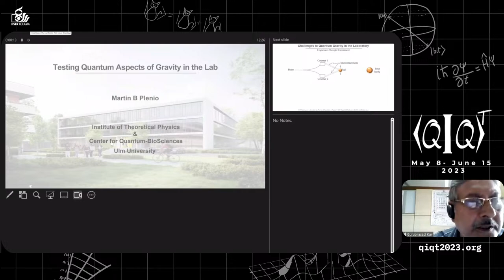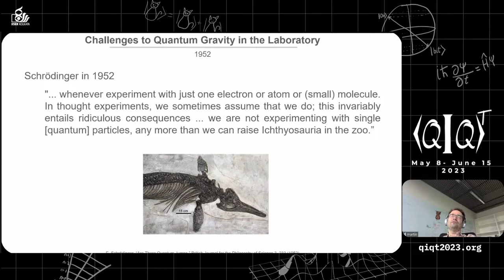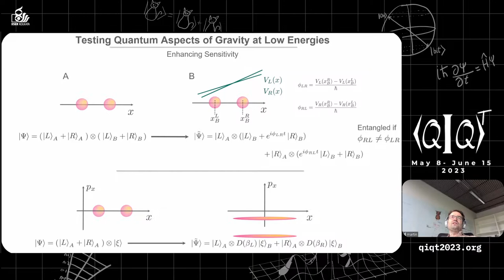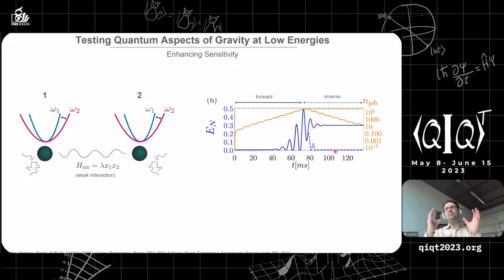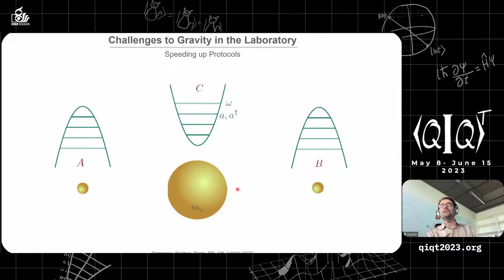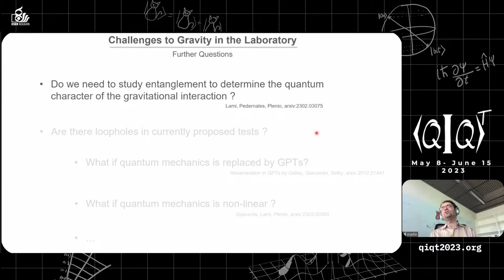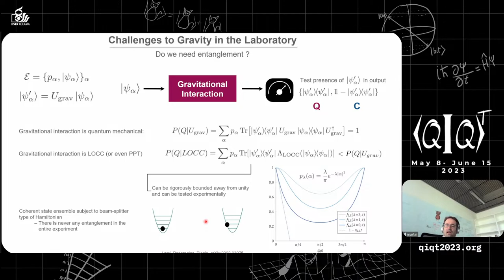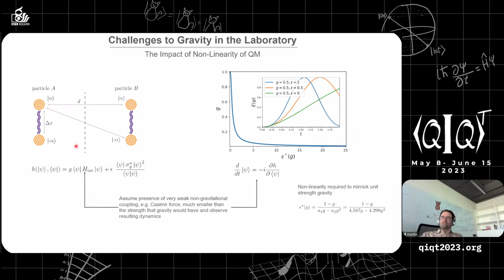QIQT23 | Prof. Martin B Plenio - Testing Quantum Aspects of Gravity in the Laboratory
Speaker:Prof. Martin B Plenio - University of Ulm

Abstract:The In this lecture I will discuss various aspects of the endeavour to test low energy quantum aspects of the gravitational interaction. Apart from practical schemes to enhance proposed measurement schemes, these include the question whether entanglement is actually needed to be observed in such tests and which role potential non-linear extensions of quantum mechanics may play.